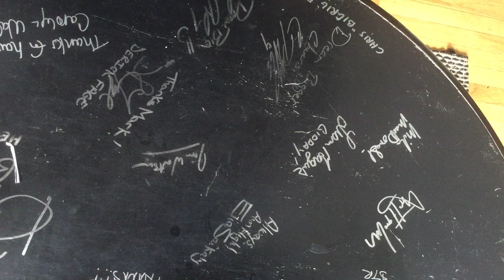TRIBUTE TO MIKE MACDONALD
FAR FROM FAMOUS VLOG#11: Comedy legend Mike MacDonald passed away March 17, 2018. He had a huge impact in my life...I considered him a mentor and friend. On September 4, 2017 he came over to my house to record a podcast. I will always treasure that conversation. Theses are some of my favourite parts. Thanks Mike.